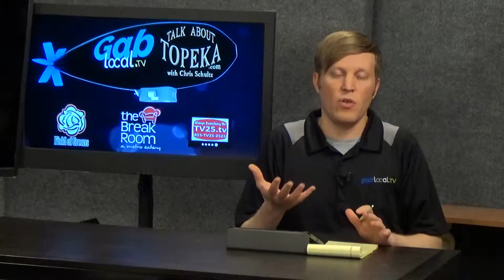Chris and Frank - Fast Pitch at 712 Innovations